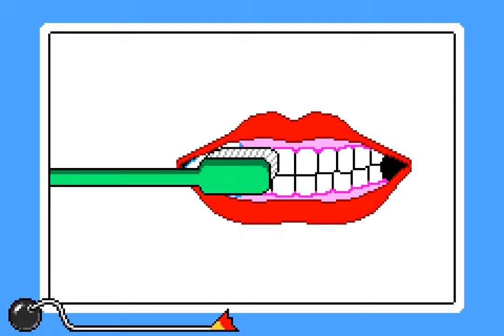WarioWare Grid - 30 - catch, detonate, thread, sniff, escape and brush!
unexpected disaster today at the ol' wariowarehouse

... man, at the pace the games are going, am I going to be returning here at least once more in 2023? honestly yeah, definitely